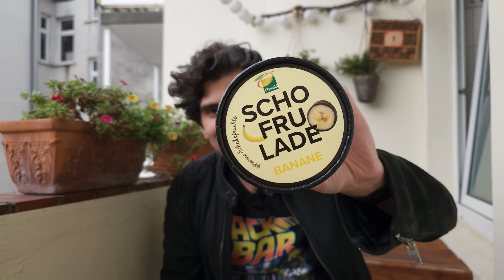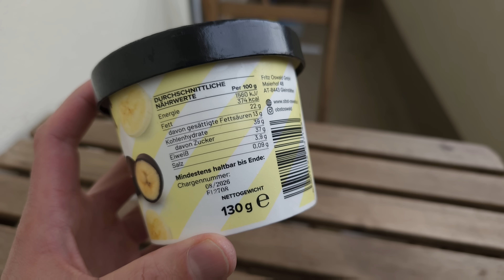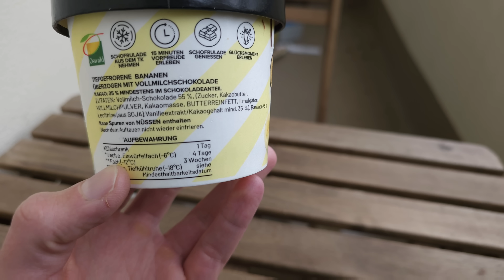"Schofrulade" - Warum hat's früher keiner gemacht? Gefrorene Früchte in Schokolade von Oswald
Bananen und andere Früchte gefroren und. Mit Schokolade ummantelt - klingt doch eigentlich gut, oder? Deswegen teste ich für euch die Oswald Schofrulade für euch

▬▬▬Supported mich ▬▬▬
(Werbung)